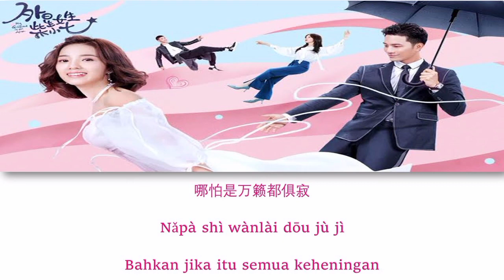Ren Ran (任然) – Ever Since I Met You (自从我遇见你) My Girlfriend Is An Alien OST